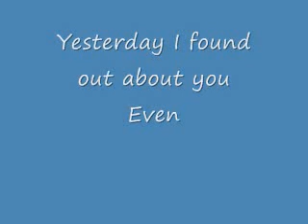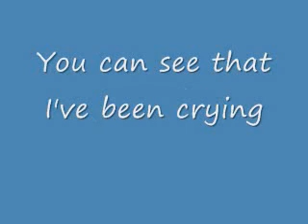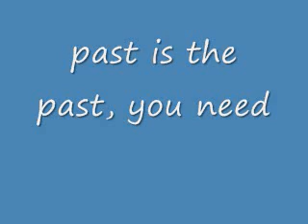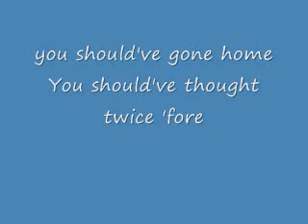should,ve say no by taylor swift